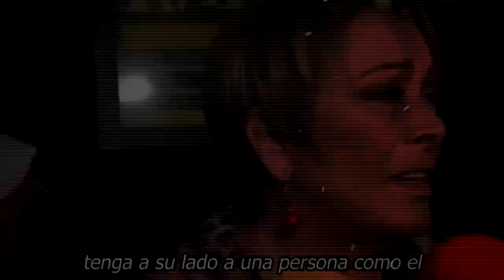🔴💸¿𝗣𝗼𝗿𝗾𝘂𝗲 Stephanie Salas 𝗘𝗺𝗽𝗲𝘇𝗼́ 𝗮 𝗘𝗫. 𝗣𝗟0. 𝗧𝗔𝗥 𝗘𝗰𝗼𝗻𝗼́𝗺𝗶𝗰𝗮𝗺𝗲𝗻𝘁𝗲 a Humberto Zurita?💥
Stephanie Salas ya Empezó a 𝗘𝗫. 𝗣𝗟0. 𝗧𝗔𝗥  Económicamente a Humberto Zurita
¿𝗣𝗼𝗿𝗾𝘂𝗲 Stephanie Salas , 𝗘𝗺𝗽𝗲𝘇𝗼́ 𝗮 𝗘𝗫. 𝗣𝗟0. 𝗧𝗔𝗥 , 𝗘𝗰𝗼𝗻𝗼́𝗺𝗶𝗰𝗮𝗺𝗲𝗻𝘁𝗲 a ,Humberto Zurita?, a Paulina Castañón,que canal es tv azteca en spectrum, tv azteca tigo guatemala, tv azteca en spectrum, futbol libre tv azteca, que canal es estrella tv en spectrum, rubí televisa,rubi televisa,programacion de hoy canal de las estrellas,tv novelas estrellas,que canal es el canal de las estrellas,telenovelas nuevas de televisa,novelas nuevas de televisa,las estrellas en vivo por internet,canal de las estrellas megacable,programacion canal las estrellas,que canal es las estrellas,en canal de las estrellas,que canal es el de las estrellas,canal de las estrellas en megacable,tvynovelas canal de las estrellas,canal 5 mexico programacion,programacion canal 5 mexico,tv las estrellas novelas,canal 9 televisa programacion,canal de las estrellas programa hoy,tv y novelas las estrellas,

elmurodelafama

¡ BIENVENIDOS ‼️

Entertainment
Television program
noticias de espectaculos
espectaculos noticias
noticias de la farandula
tv mexicana
Televisa espectaculos
chismes
escandalo de los famosos 2021
farandula 2021
chisme de farandula
karol tamiko
programa hoy
suelta la sopa
polemica
Ventaneando